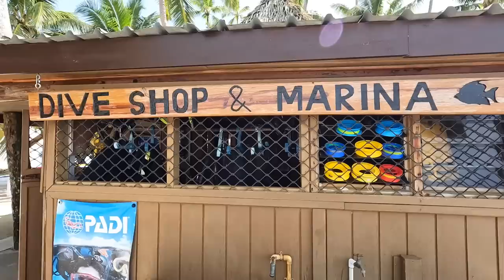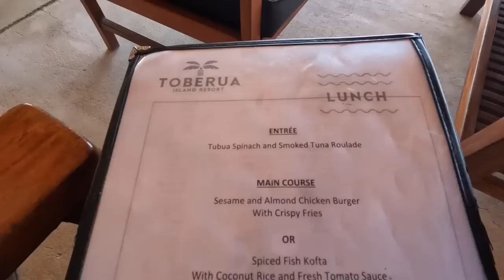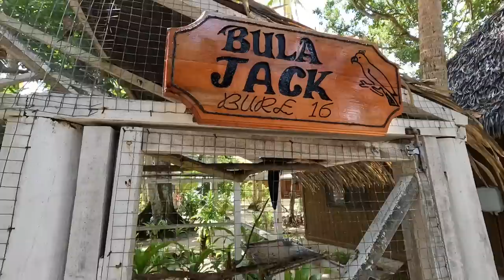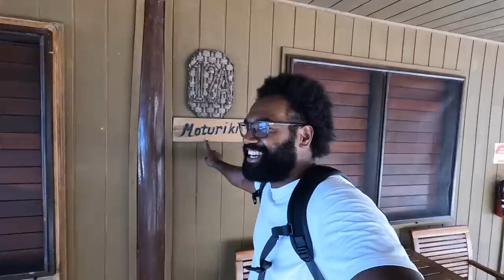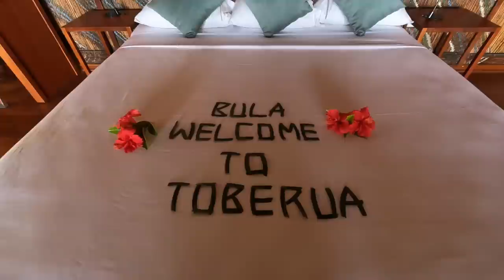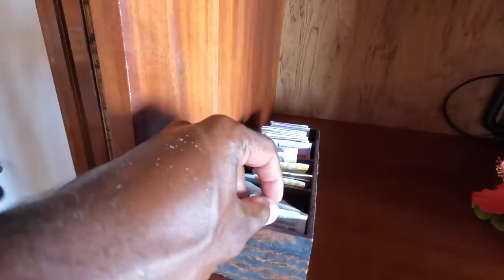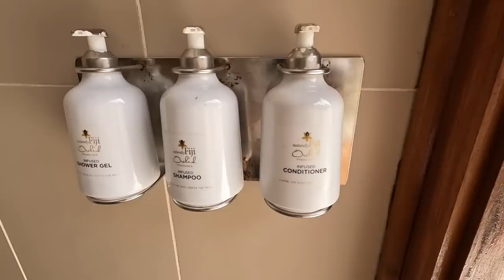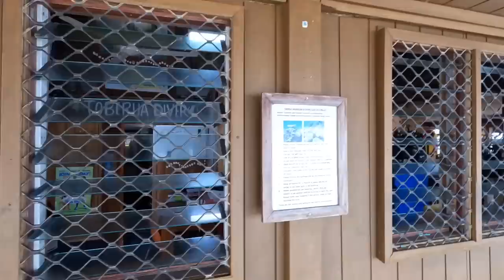A Day In Island Luxury, Fiji Islands🏝️🇫🇯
In this vlog im lucky to be going out to Toberua Island. Toberua Island is located 30 minutes away from the mainland. It is a luxury resort that has been around for 53 years now. I got picked by the staff boat and went on a boat ride through the river until we came out to the sea.

When I arrived to the island I tried to film as much as possible to showcase what this luxury island has to offer to its guests. I was amazed by the island and how clean it was and the bures how beautiful it was and the view from every where you went on the island. The best thing about the island was the staffs. They made you feel so welcome and the service was top notch.

The food was amazing too and this is the best resort I have been in so far. I understand why people come there and why it has been running for 53 years. It is absolutely amazing.

YN Kava
Nothing beats sitting around the Tanoa with your Family and Friends after a hard day’s work and just sharing stories and reminiscing about our Island Life. No matter which Pacific Island you are from, Kava is something that we all share uniquely and that beautiful laughter when we share our island Jokes.
The Village Boys and Men of Moturiki Island Plant, Harvest, Process, Dry, Hand Pound and Package The Yavusa Navuti Kava (YN Kava) right here at our Home in Navuti Village.
So for the best Kava and the best Laughs and your way of helping the Village Men and Boys of Moturiki.
Place your order with us.

Vinaka,

Uraia, Josese and The Navuti Boys.